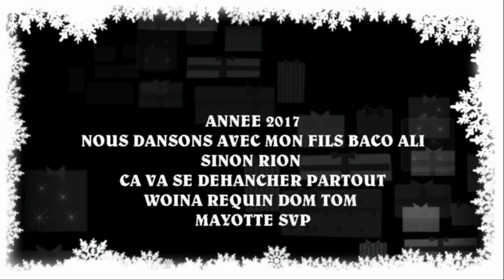636013462977729655 MON FILS BACO ALI LE MEILLEUR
MAGNA PRODUCTION VIDEO INTERNATIONAL
               M P V I
MAITRE ABDEREMANE CHEIKH / ENALY
GAZETTE DIFFUSION DE LA CULTURE DE L OCEAN INDIEN